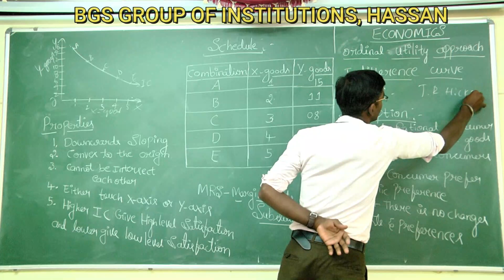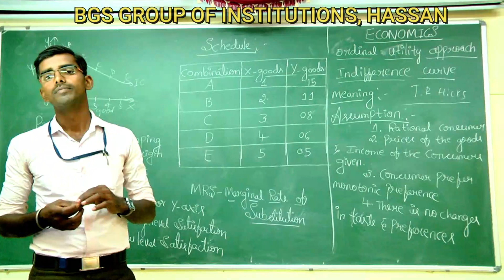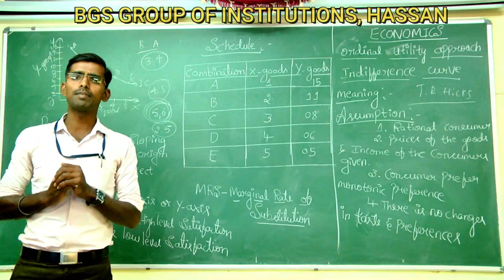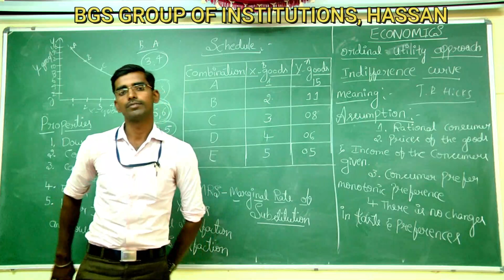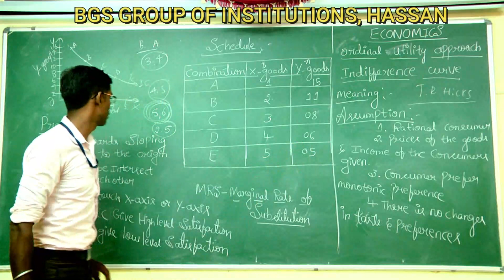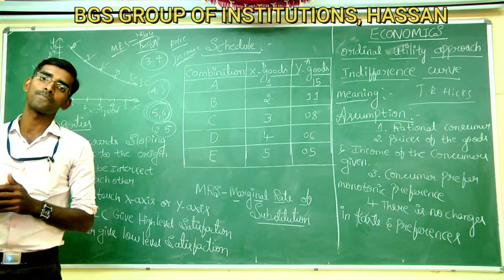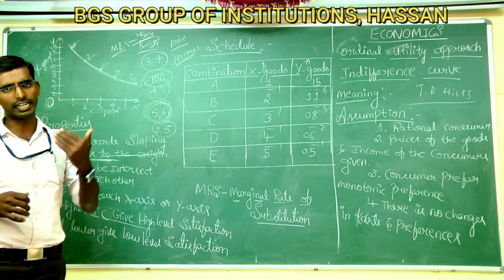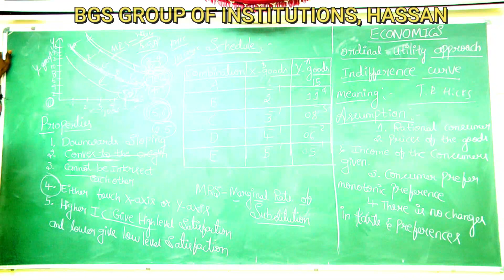Economics part- 3 I Indifference CURVE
Subject Expert :- Mr. Ramesha B S